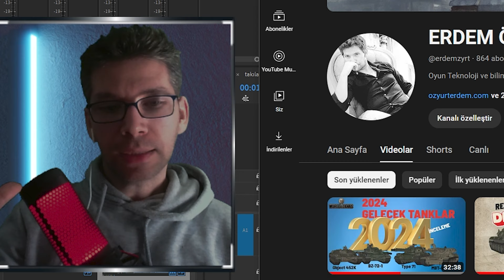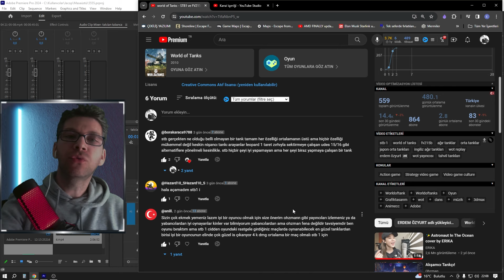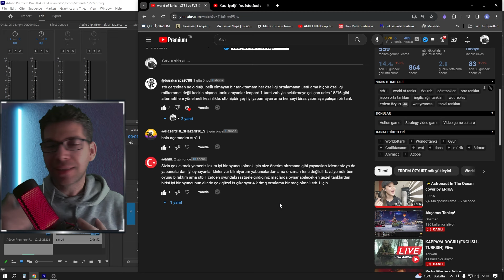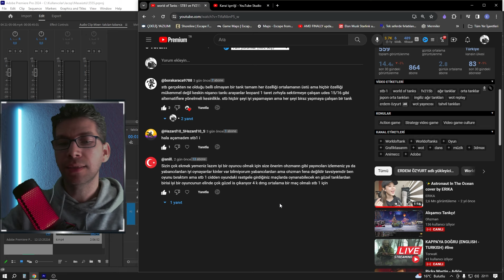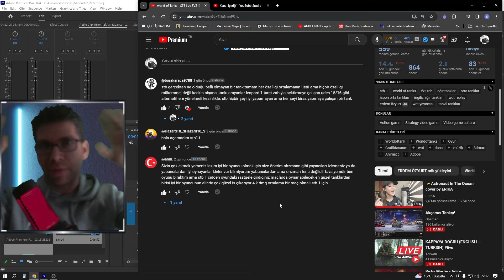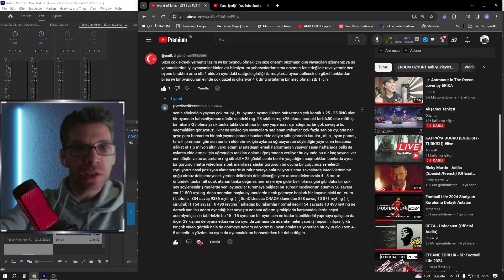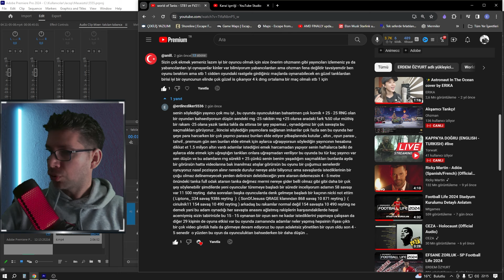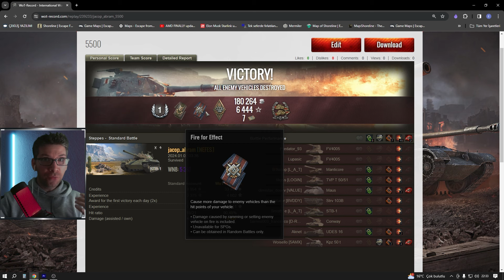World of Tanks - izleyici yorumları STB1 Replay 5400 hasar